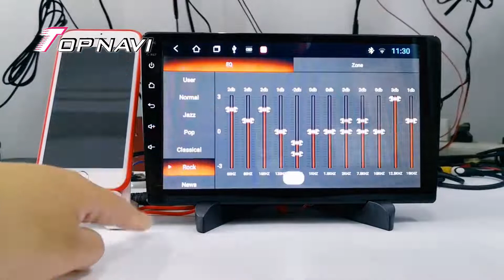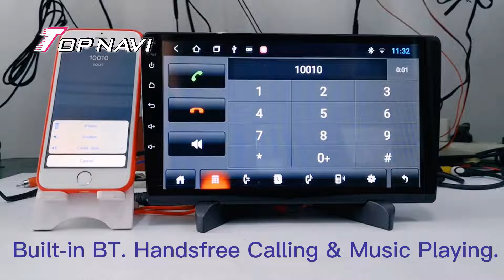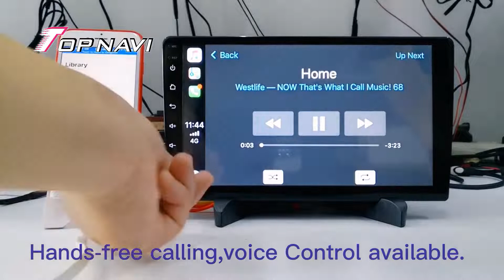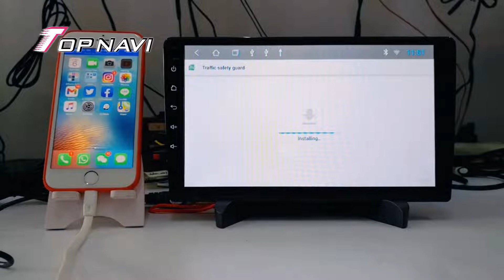Android Car Radio For Toyota Fortuner Hilux 2008 -2014 Multimedia Video Player GPS Navigation DSP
●CPU: T3 Quad Core 1.3GHZ / 1.6 GHz  *A7
           TS10 Octa core 1.8GHz 2*A75+6*A5512NM ARM
●RAM/ROM :1+16GB , 2+16GB, 2+32GB 3+32GB, 4+64GB& 6+128GB Optional
●Radio IC: 7708 / 8035
●Amplifier:TDA7851 / 7388
●USB:2 Way USB, USB Max. 2TB.
●Resolution: 1024*600 / 1280*720
●Screen: 9 inch 2.5D Capacitive Multi-touch IPS screen

●DSP:Moudle ROHM BU32 107EFV
● Built-in 4G LTE for 3+32GB, 4+64GB& 6+128GB specs.
●Phone Link: Support Andriod Phone and iPhone